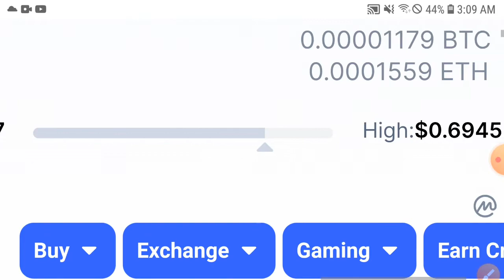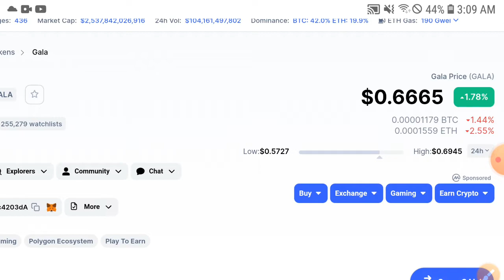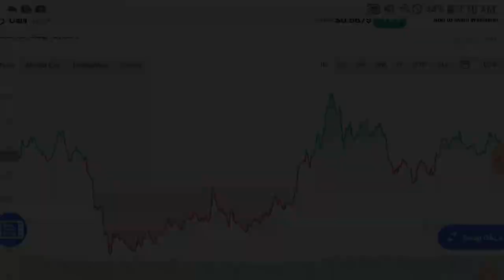Gala Price Prediction gala coin News today Crypto today update